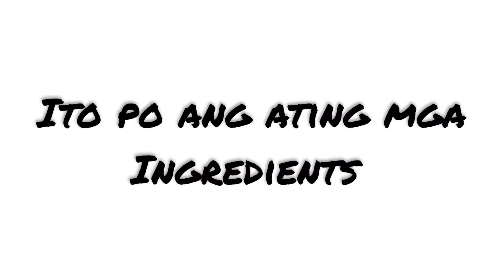Ginisang Monggo Recipe | How to Cook Ginisang Monggo | Franz Isko Vlog